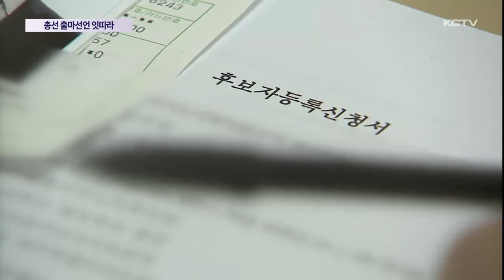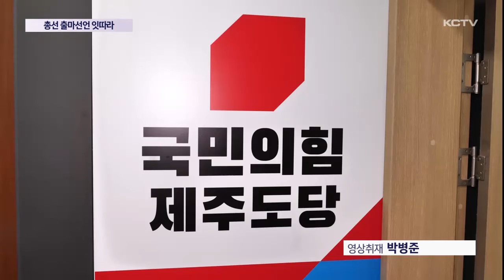달아오르는 총선 분위기…출마선언 잇따라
내년 4월 실시되는 제22대 국회의원 선거를 앞두고 예비주자들의 발걸음이 빨라지고 있습니다.

잇따른 출마선언에 출판기념회 등 세몰이도 본격화하고 있습니다.